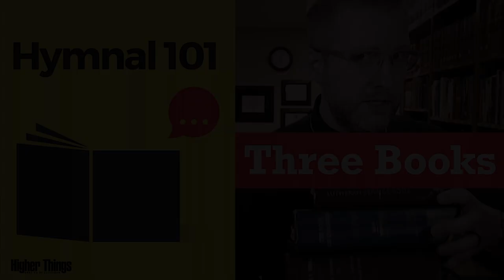Ep. 1 - Three Books - Hymnal 101 / A Higher Things® Production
What three books would you take with you if you knew you were going to be stranded on a deserted island? Betcha none of them would be your hymnal. But it should be! Pastor Richard introduces viewers to a new video series from Higher Things. Learn why the hymnal is such a great resource for believers, and how you can use it in your personal life!
ABOUT THIS SERIES:
The hymnal isn’t just a collection of songs we use for worship services. It’s a book containing a ton of resources for the faithful to use throughout the week, even at home! Pastor Matt Richard not only teaches us about the hymnal but how to make use of it in our daily lives.